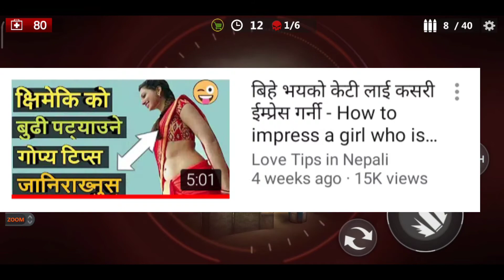Crush फिदा Suddiहरु मख्खै Part 2 | It's all about Love | I'm PsYcHo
" Crush फिदा Suddiहरु मख्खै "
It's a roast Video on "8 tips to make someone miss...bla..bla ..bla " Video of Loves Tips In Nepali . This Channel ( Loves Tips In Nepali ) Contents Many Videos Which Should Not be on YouTube.
Concept/Edit: Ishan lamsal

So Enjoy The Video Guys.
Don't Forget To Check Our Previous Videos.✊✊✊
And last click Like.😍😍😎😎👍👍👍
👉👉WE NEED YOUR SUPPORT👈👈
(€€€Let's Make 10 k SUB Fast ¥¥